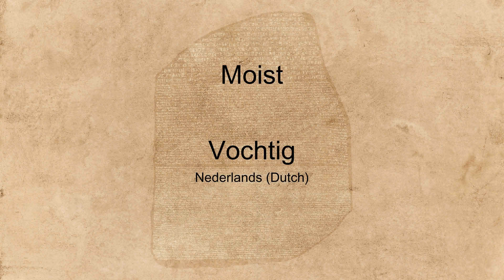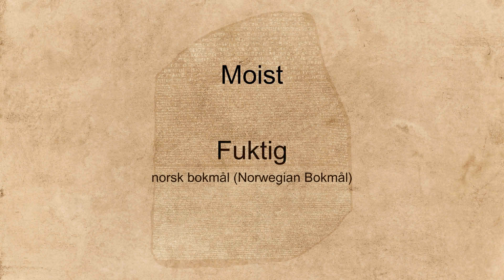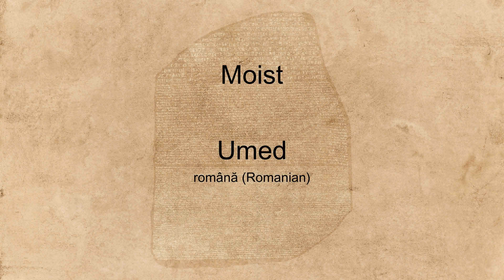"Moist" spoken in many languages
Hear the word "Moist" spoken in many different languages.